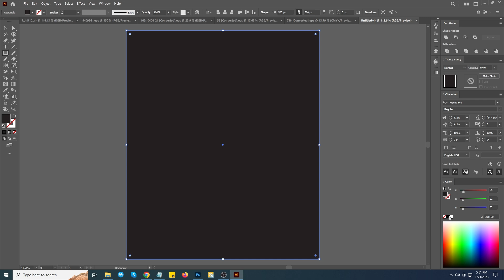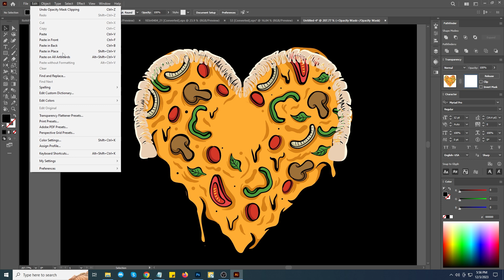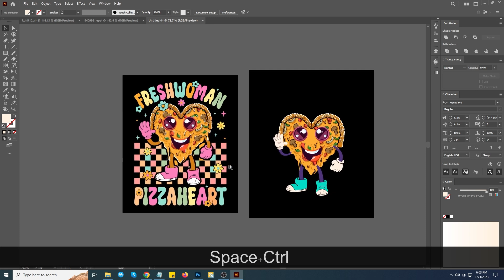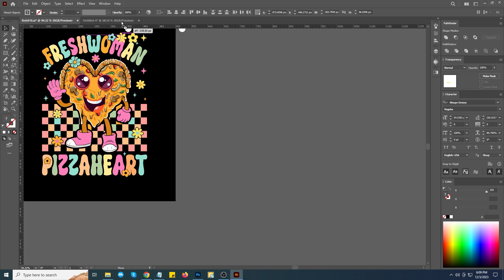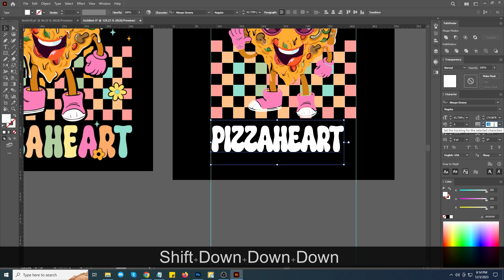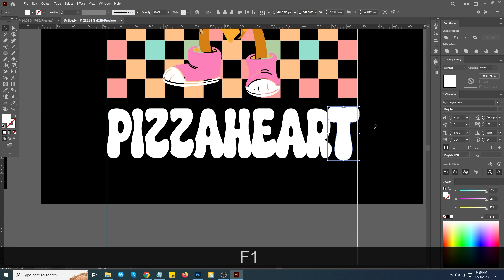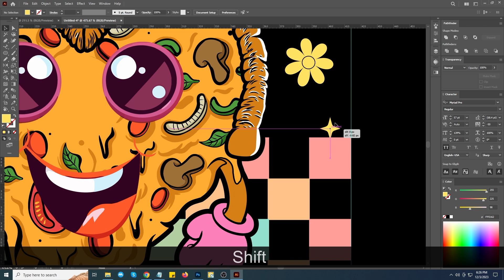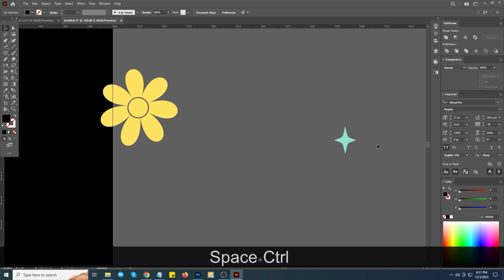57. Pizza T-Shirt Design || Custom T-Shirt Design Tutorial || টি-শার্ট ডিজাইন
Pizza T-Shirt Design Tutorial in Adobe Illustrator - Pizza T-Shirt Design - learn T-Shirt Design.
Today I will show you How to Design a Pizza  T-shirt in Adobe Illustrator Tutorial. I hope you like this video.

This tutorial is beginner-friendly and covers creating a Pizza T-shirt for t-shirts inside Adobe Illustrator. Today I will show you How to Design a Pizza  T-Shirt in Adobe Illustrator Tutorial. I hope you like this video.

How To Start A T-Shirt Design